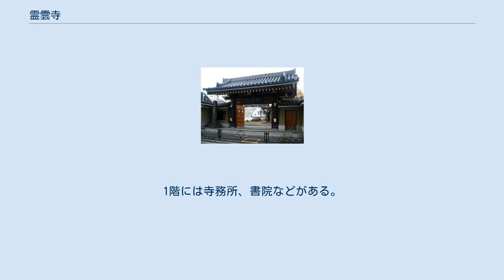霊雲寺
霊雲寺（れいうんじ）は、東京都文京区湯島にある真言宗霊雲寺派総本山の寺院。
山号は宝林山。
院号は大悲心院。
本尊は胎蔵界・金剛界大日如来。
 元禄4年（1691年）、浄厳律師覚彦により創建された寺である。
浄厳は寛永16年（1639年）、河内の生まれ。
10歳の時、高野山で得度し、後に河内の教興寺（飛鳥時代、秦河勝の開基と伝える。大阪府八尾市）、延命寺（空海の開基と伝える。大阪府河内長野市）などを再興した。
浄厳は柳沢吉保の帰依を受け、時の江戸幕府将軍徳川綱吉から現寺地を得て、霊雲寺を開創した。
元禄6年（1693年）には多摩郡上図師村（東京都町田市）に百石の寺領を得、元禄7年（1694年）には関八州の真言律宗の総本寺とされた。
 江戸幕府から朱印状を受けるなど幕府の保護を受け、関東における真言律宗の中心的な寺院であった。
関東大震災、第二次世界大戦の戦災で堂宇を焼失し、現在の堂宇は戦後復興されたものである。
昭和22年（1947年）に真言宗霊雲寺派を公称して真言律宗から独立した。
 鉄筋コンクリート造2階建ての大本堂（灌頂堂）は、総門、庫裏とともに昭和51年（1976年）に落成したものである。
大本堂は正面階段を上がった2階部分に仏壇を構え、両部（金剛界・胎蔵界）の大日如来像2躯を本尊として安置する。
1階には寺務所、書院などがある。
 以上の重要文化財指定絵画は東京国立博物館に寄託されている。